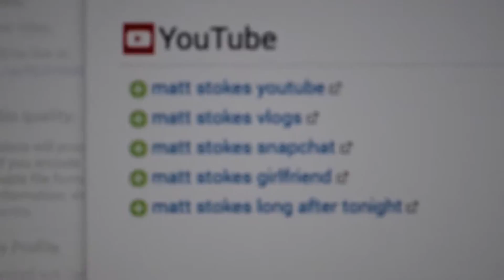Embarrassing Party Moments